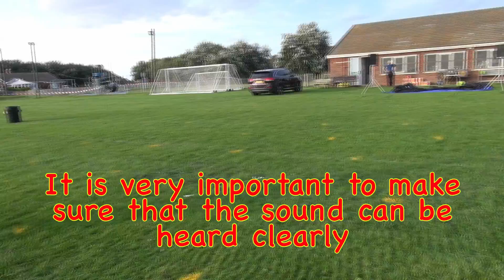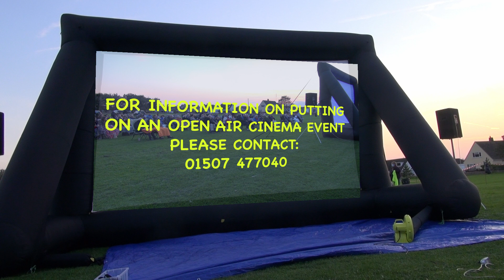cinema in the field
Sutton on Sea AKA God's Waiting Room was home to a Cinema in a Field on evening of September 11 2020